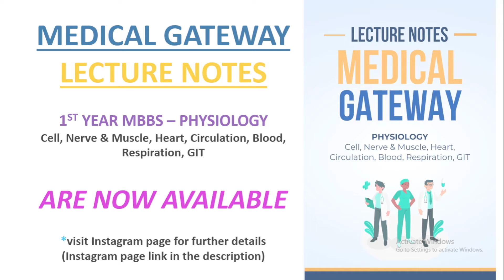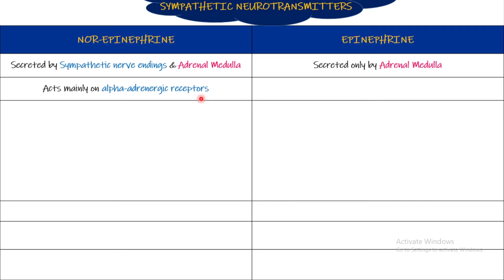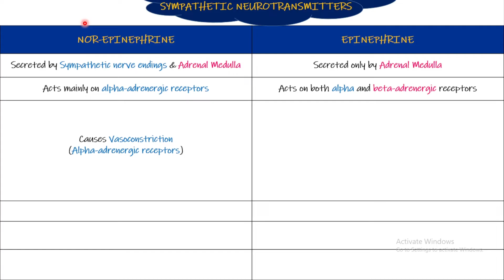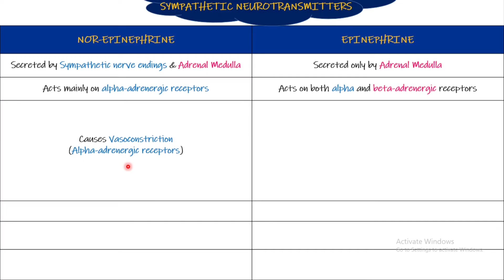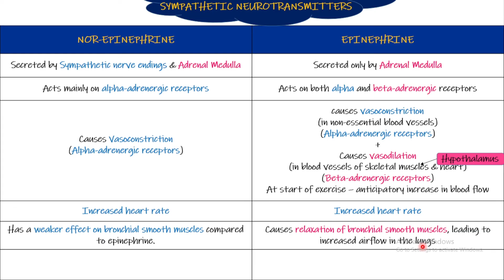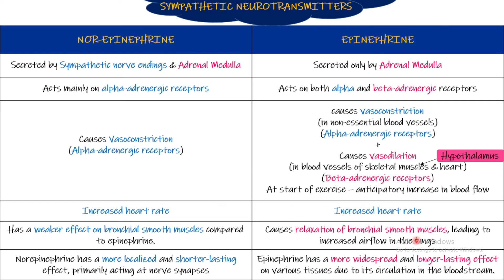Epinephrine, Nor-epinephrine. Chapter 18 part 3. Guyton and Hall Physiology.